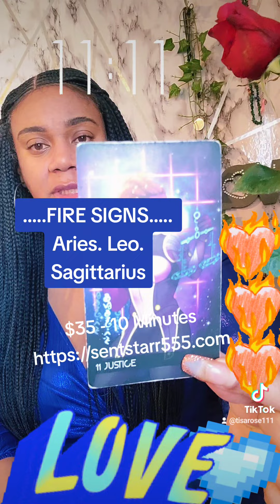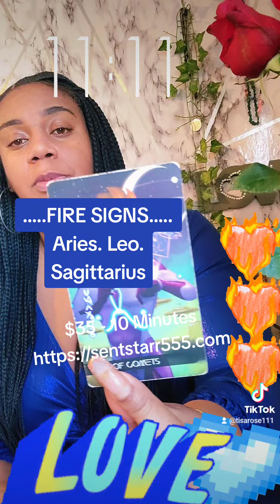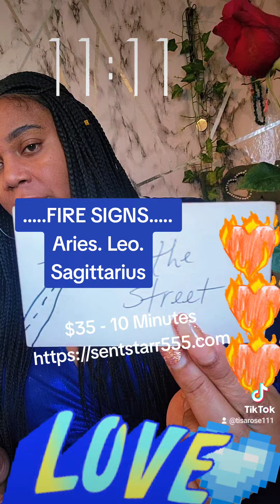FIRE - I WENT L🌹VE ON TIKTOK TODAY..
My Website December 2023 SALES 🔥

Readings Available! Text Me 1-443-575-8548

My Personal Instagram:
Redrosey111

🧸 All About Me:

♍️ Virgo Sun

🗝️ I.N.F.P